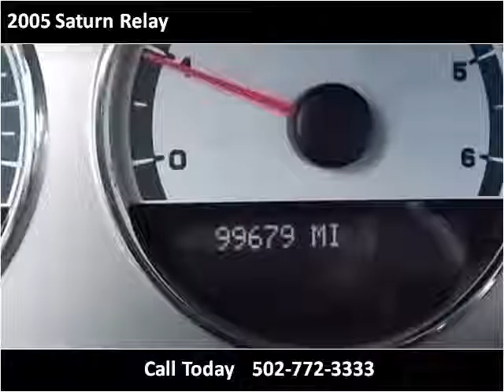2005 Saturn Relay Used Cars Louisville KY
This 2005 Saturn Relay is available from Approved Auto of America.